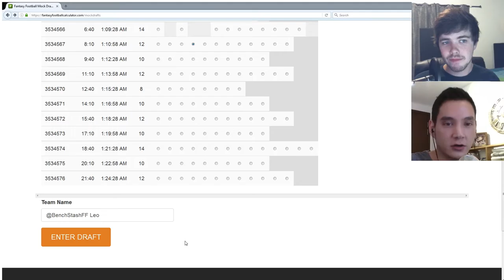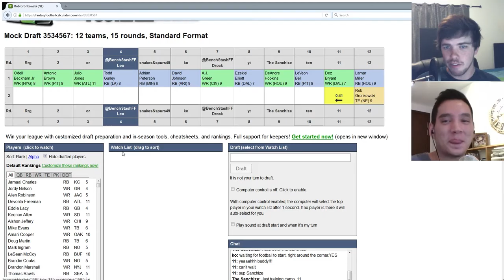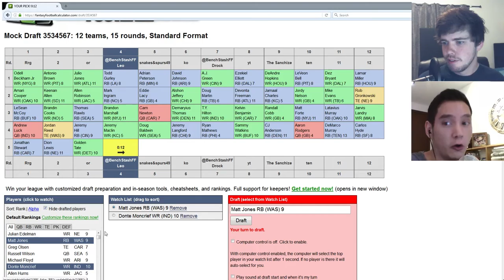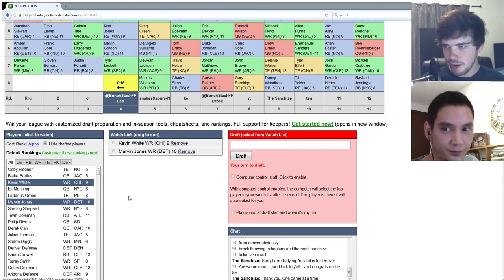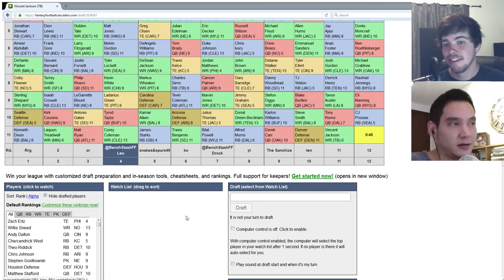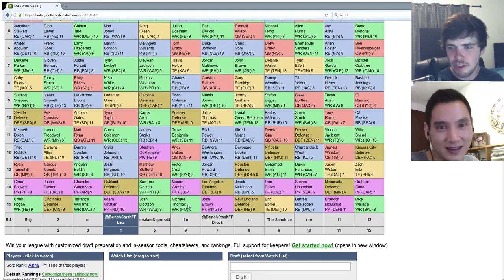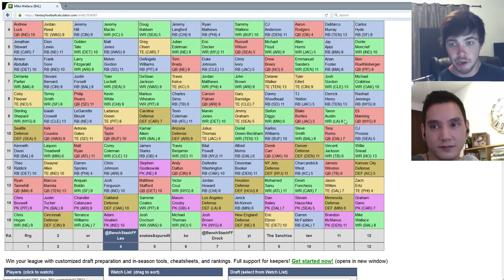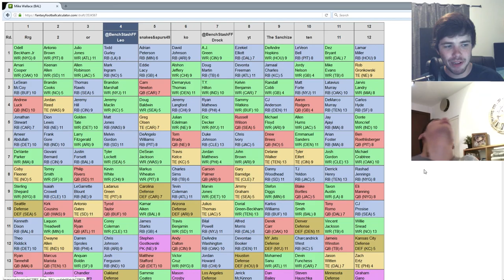It's Mock Draft Season! Gauging ADP | Episode 1 | Bench Stash Fantasy Football Podcast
Derek and Leo kick off Mock Draft season in vintage Bench Stash style and discuss what to do with Le'Veon Bell and Josh Gordon.